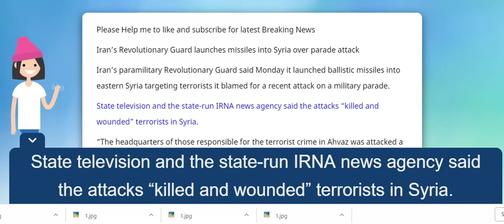Iran’s Revolutionary Guard launches missiles into Syria over parade attack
Iran’s Revolutionary Guard launches missiles into Syria over parade attack iran missile attack, iran missile attack 2018 ,
Source :